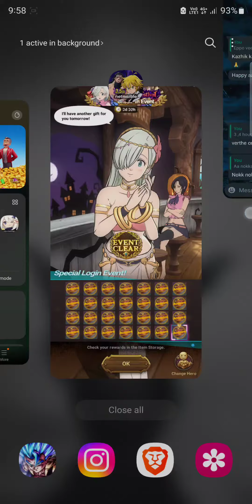F2P Demon King UR Summons 😭 - 7DS Grand Cross